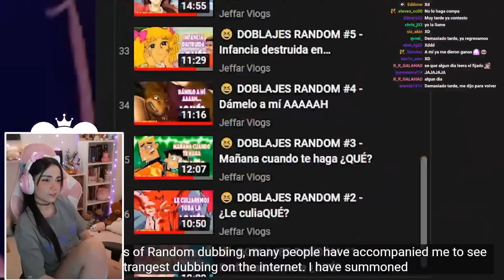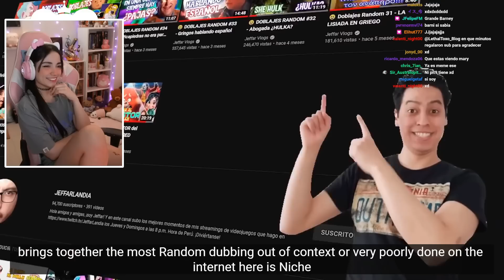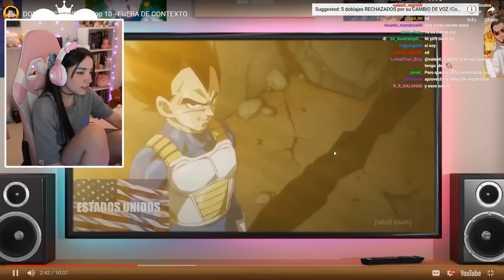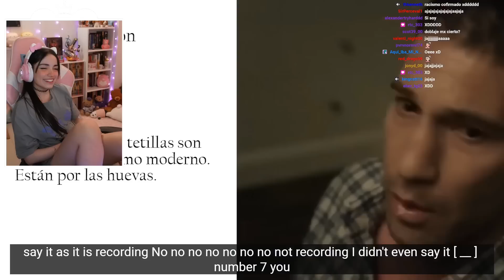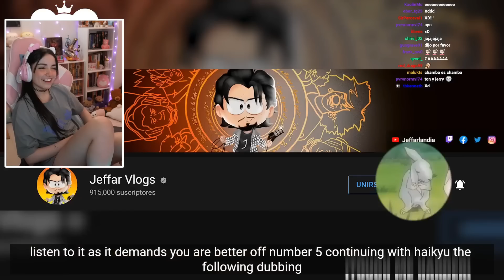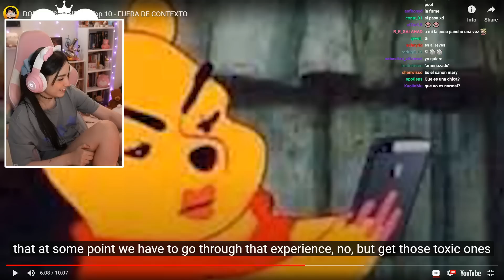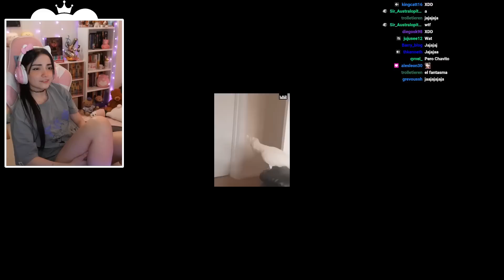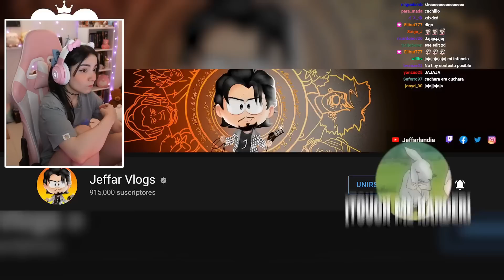Mary reacciona a TOP 10 DOBLAJES RANDOM FUERA DE CONTEXTO